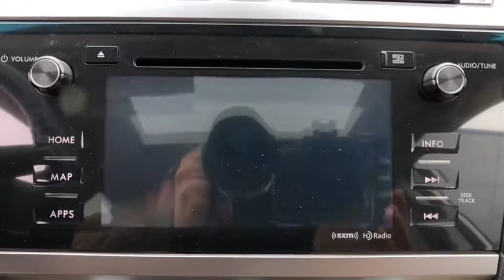2015 Subaru Outback Danbury, Brookfield, Ridgefield, New Milford, New Fairfield, CT 80059A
Tungsten Metallic Used 2015 Subaru Outback available in Danbury, Connecticut at Colonial Subaru. Servicing the Brookfield, Ridgefield, New Milford, New Fairfield, CT area.

Colonial Subaru
89 Newtown Rd

CARFAX One-Owner. Clean CARFAX. Certified. Tungsten Metallic 2015 Subaru Outback 2.5i Limited AWD CVT Lineartronic 2.5L 4-Cylinder DOHC 16V DEALER MAINTAINED, SUBARU CERTIFIED PRE OWNED!, EXCELLENT CONDITION, Auto-Dimming Rear View Compass Mirror w/Homelink, harman/kardon Surround Sound Speaker System, Moonroof Package & Keyless Access & Navi & EyeSight, Power Moonroof Package, Radio: AM/FM Stereo HD Radio & Navigation System, Rear-Vision Camera, Vehicle Information Display./br/brRecent Arrival! 25/33 City/Highway MPG/br/brSubaru Certified Pre-Owned Details:/br/br  * Transferable Warranty/br  * SiriusXM 3-Month trial subscription, $500 Owner Loyalty coupon & 1 year trial subscription to STARLINK/br  * Powertrain Limited Warranty: 84 Month/100,000 Mile (whichever comes first) from original in-service date/br  * Vehicle History/br  * Warranty Deductible: $0/br  * 152 Point Inspection/br  * Roadside Assistance/br/brAwards:/br  * 2015 KBB.com 15 Best Family Cars   * 2015 KBB.com 10 Best All-Wheel-Drive Vehicles Under $25,000   * 2015 KBB.com Brand Image Awards   * 2015 KBB.com 5-Year Cost to Own Awards   * 2015 KBB.com Best Resale Value Awards/brOur customers tell us our Pre-Owned Vehicles are nicest, cleanest, best deals around! Stop in and see for yourself! Experience the Colonial Difference! You will be glad you did! Price excludes taxes, fees, and dealer conveyance fee of $499. See dealer for details./br/brReviews:/br  * If you like going off-road to hike, snowshoe, fish, kayak, ski, snowboard, bike, canoe, camp, spelunk, or rock climb, you might already have a Subaru Outback parked in your driveway. The good news is that the Outback SUV is just as good in town as it is on the trail. Source: KBB.com/br  * Spacious and comfortable interior; efficient engines; excellent visibility; above-average off-road ability; top safety scores. Source: Edmunds